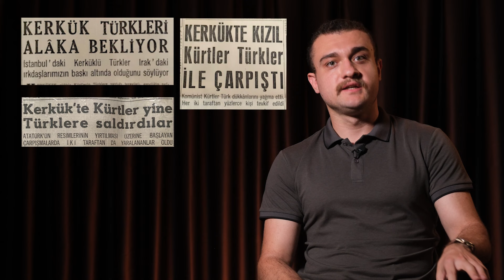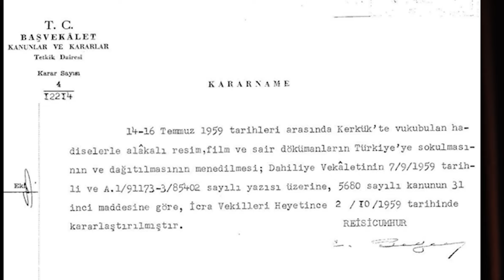14 TEMMUZ 1959 KERKÜK TÜRKMEN SOYKIRIMI | TÜRK DÜNYASI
14 Temmuz 1959'da yaşanan Kerkük Türkmen Soykırımı'nın yıldönümünde Irak Türkmeni gazeteci Mustafa Kemal Yılmaz, TamgaTürk'ün konuğu oldu. TamgaTürk Yayın Yönetmeni Semir Yapıcı'nın sorularını yanıtlayan Yılmaz, anlatımıyla, katliamın büyüklüğünü gözler önüne sererken unutulan katliamın tekerrür edeceği uyarısında bulundu.